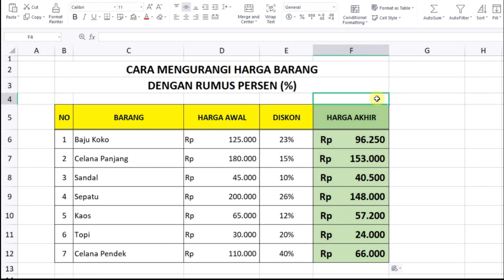Cara Mengurangi Harga Barang Dengan Rumus Persen (%) Di Excel | Diskon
Berikut Video Tutorial cara mengurangi harga atau menghitung harga barang setelah diskon secara otomatis pada excel dengan menggunakan rumus persen.